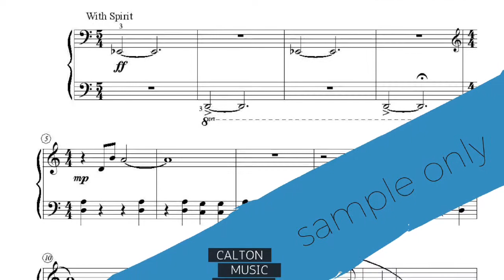Vikings: an early-intermediate piano solo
Vikings is an early-intermediate piano solo that will capture the imaginations of children and adults alike with its rousing, rhythmic left hand and a melody that conjures images of epic quests on the high seas. It has plenty of patterns that make it a relatively quick learn, but enough detail to keep students on their toes. This piece comes with a studio license, which means you can use it for yourself or with as many of your students as you’d like!